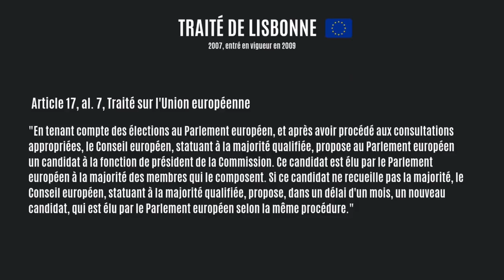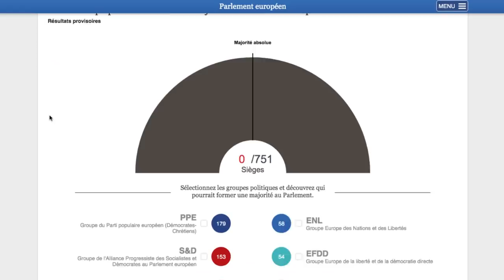QUI VA CONTRÔLER L'EUROPE ? - Bruqxelles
Ceci est une vidéo consacrée au principe des Spitzenkandi… rôôôh mais comment on prononce ce put*** de mot ?!?!
Bref. On vous explique le principe de nomination du président de la Commission européenne et on regarde ensemble qui sont les candidats pour cette édition 2019.

CRÉDITS
  ➔ VIDÉASTE : Jennifer Richard, Théo Dumonteil
  ➔ MONTAGE : Jennifer Richard, Théo Dumonteil
  ➔ EXTRAITS VIDÉOS & IMAGES : European Parliamant
  ➔ MUSIQUES : Final Fantasy VIII